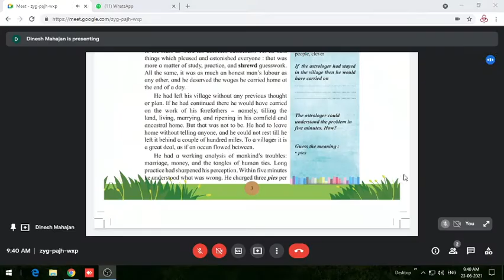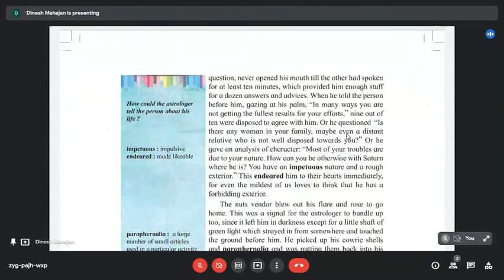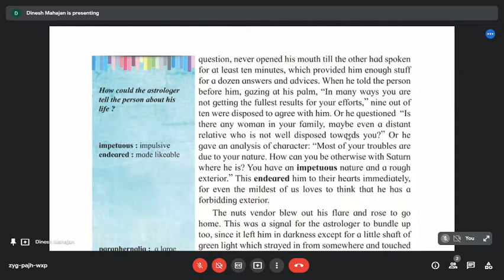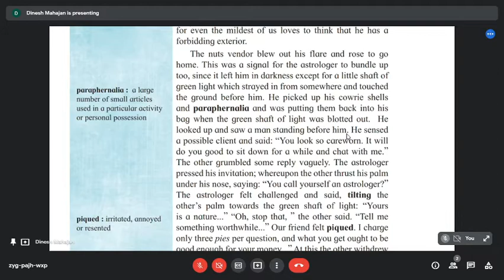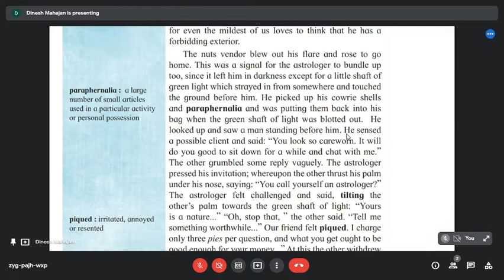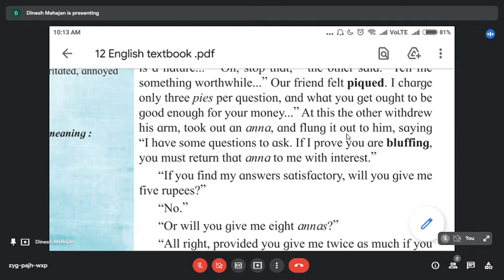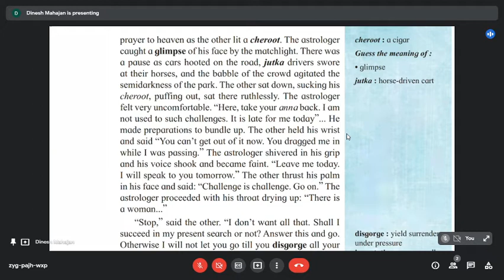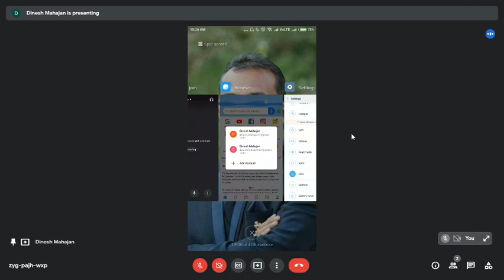English (12th) - 1.1 An Astrologers Day (Part - 2) By - Prof. Dinesh S. Mahajan